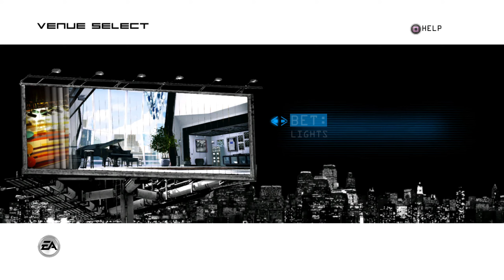Def Jam ICON Troy Dollar VS Mike Jones | 2K | PC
Request - ETG715

Def Jam: Icon ist ein Kampf-Videospiel, das dritte in der von Def Jam lizenzierten Hip-Hop-Videospielserie von Electronic Arts. Das Spiel wurde von EA Chicago entwickelt, dem ersten Def Jam-Spiel, das nicht von AKI Corporation entwickelt wurde.

Hardware